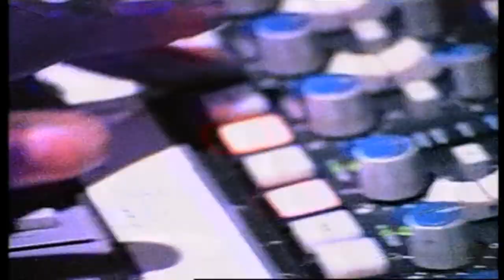Ruffnek Feat. Yavahn - Everybody Be Somebody (Radio Edit) Music Video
Featuring: Yavahn (born Joanne Yvonne Thomas, Died: October/2003);

"Everybody Be Somebody" is a vocal sample taken from "Bostich" performed by YELLO (Swiss electronic band). Song released in 1981.